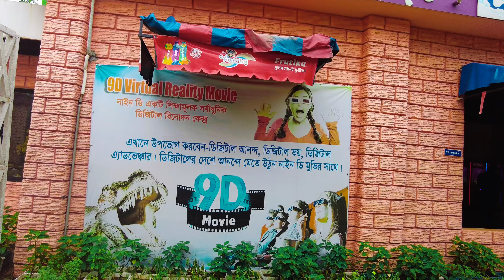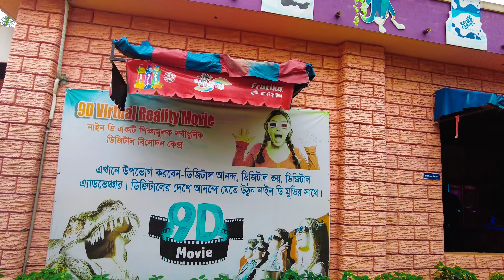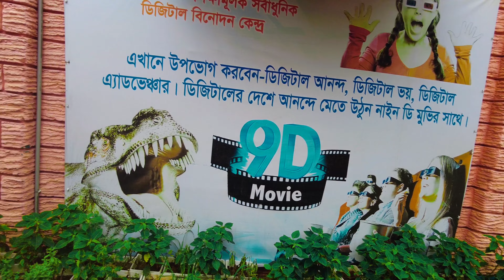১৫০ টাকায় ইনজয় করুন 💖 Wonderland Amusement Park, Satarkul Rd, Dhaka| ওয়ান্ডারল্যান্ড পার্ক, ঢাকা।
১৫০ টাকায় ইনজয় করুন 💖 Wonderland Amusement Park, Satarkul Rd, Dhaka| ওয়ান্ডারল্যান্ড পার্ক, ঢাকা।
Wonderland Amusement Park Dhaka
st travels
dhaka best park

Video Link:

 • TheFatRat - Rise ...

Music
SONG
Positive Fuse

ARTIST
French Fuse

ALBUM
Positive Fuse